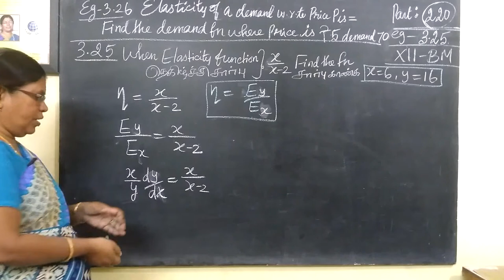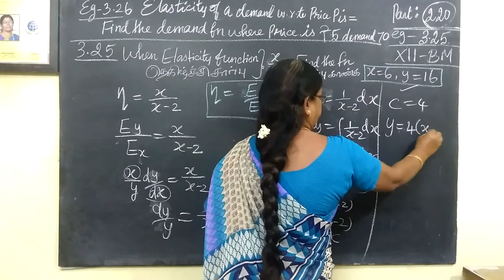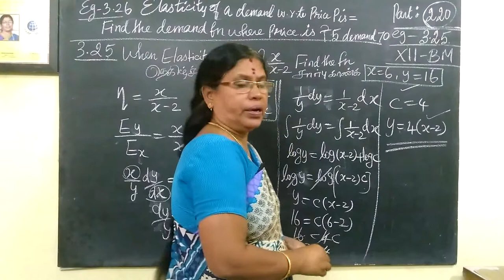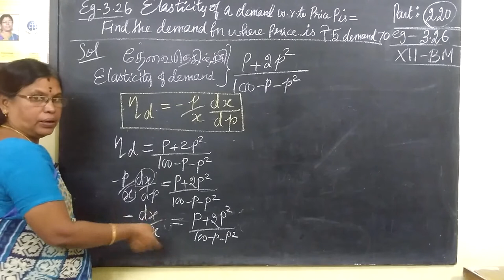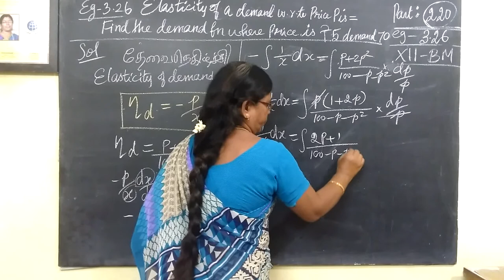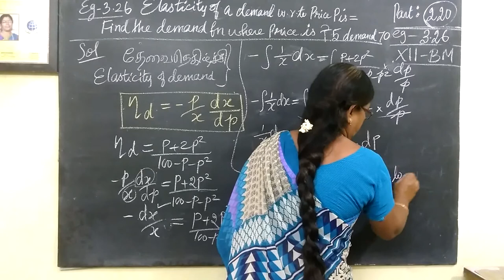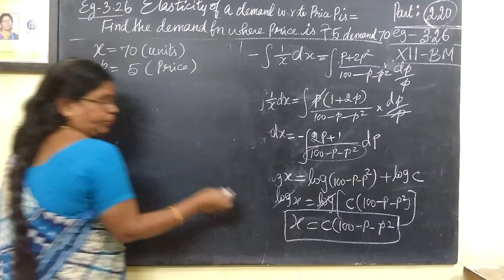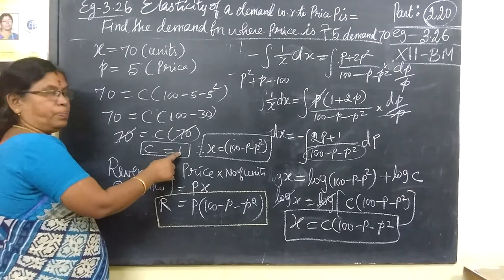12-BM [220] Eg-3.25,3.26 Integral calculus II Gomathidharmarajan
12-BM [220] Eg-3.25,3.26  Integral calculus II Gomathidharmarajan
12thவணிககணிதம் தொகைநுண்கணிதம்II